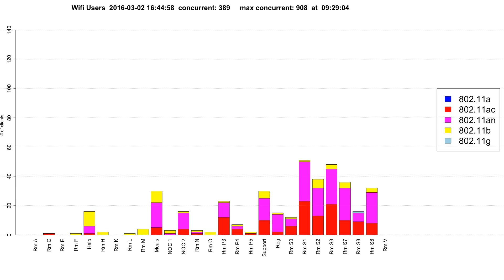Concurrent Wifi Users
This shows wifi user locations throughout a day with each room having one AP.  Devices consists of laptops, tablets and phones using various 802.11 wireless standards.  Data was collected throughout the day from a pair of Cisco 2504 WLAN controllers.